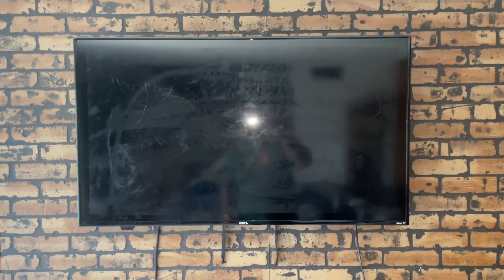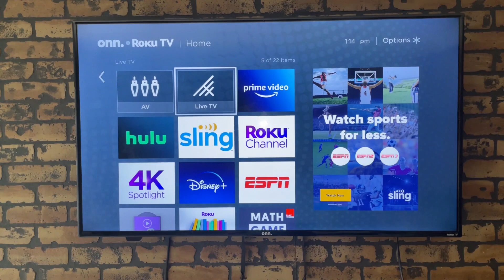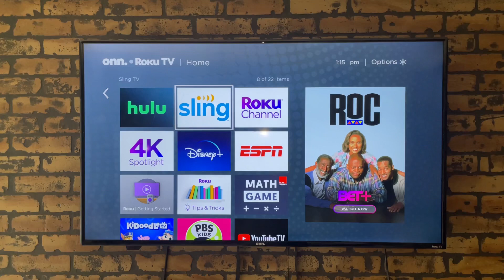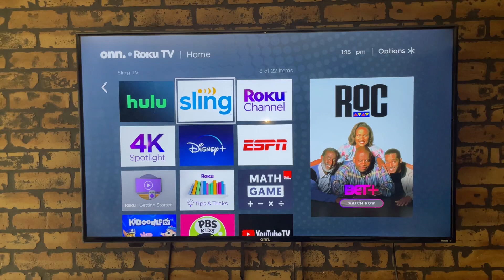Acc network for free WORKS FOR ME